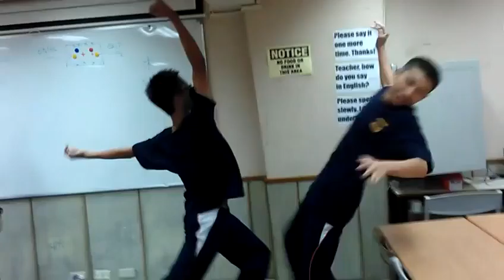Act 3 (Joey, Jeff and Jason) 11 AUG 2011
Joey, Jason Sun, Jeff Lin
11 AUG 2011